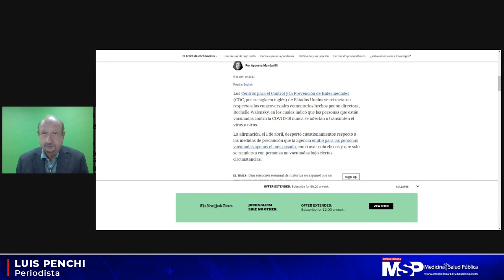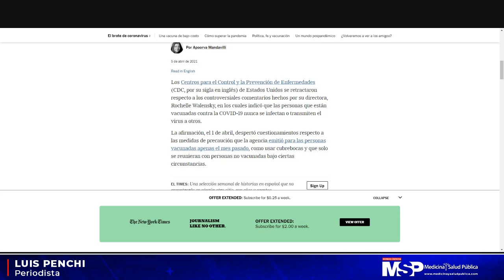¿Las personas vacunadas pueden contagiar el virus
ÚltimaHora| Ante las afirmaciones de que las personas vacunadas “no son portadoras del virus”, médicos emiten advertencias al igual que el CDC.